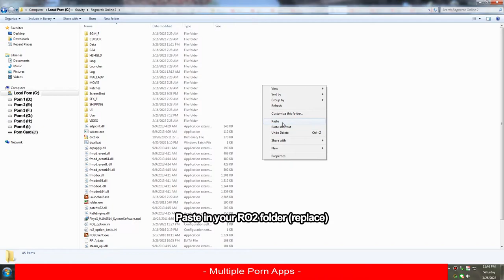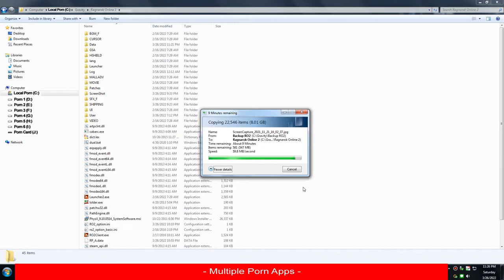Ragnarok Online 2 (RO2) Pet Companion Bug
After further checking and testing you can actually download the 2 files to fix the pet bug. It's the 𝐀𝐒𝐒𝐄𝐓.𝐕𝐃𝐊 inside the 𝐃𝐀𝐓𝐀 folder and 𝐋𝐎𝐋𝐃𝐄𝐑.𝐄𝐗𝐄

Replacing the (new) ASSET.VDK with the (old) ASSET.VDK from my Google Drive, then put the LOLDER.EXE at your RO2 folder (usually at C:\Gravity\Ragnarok Online 2). Remember, LOLDER.EXE need to be in your RO2 folder, otherwise it wont work. Like this